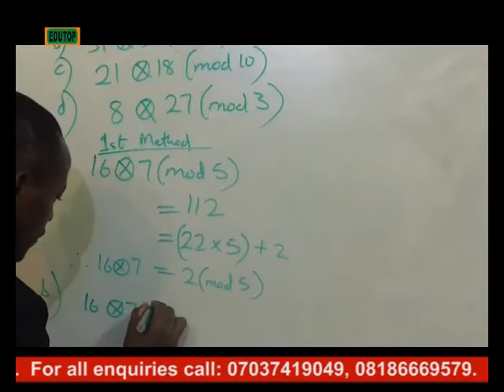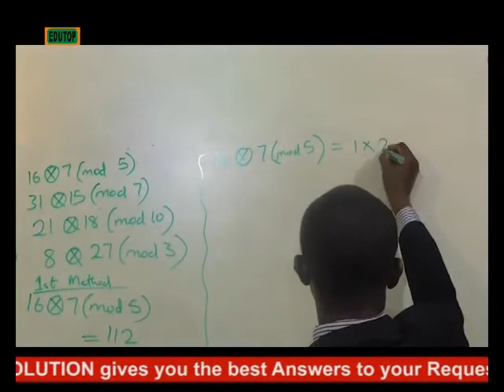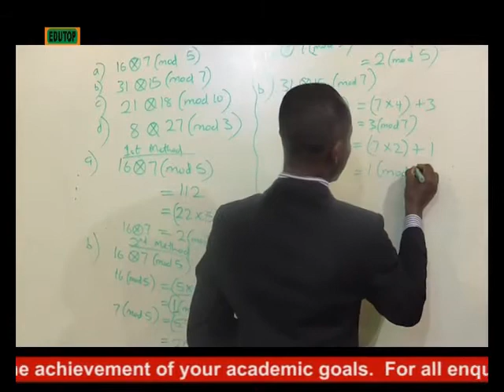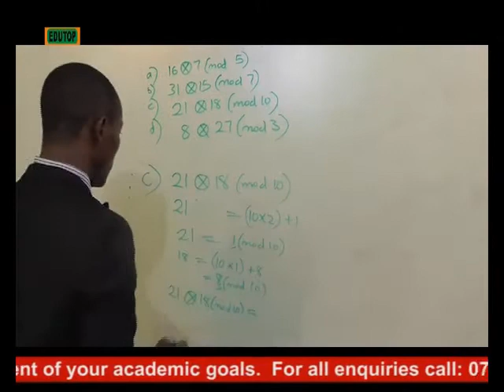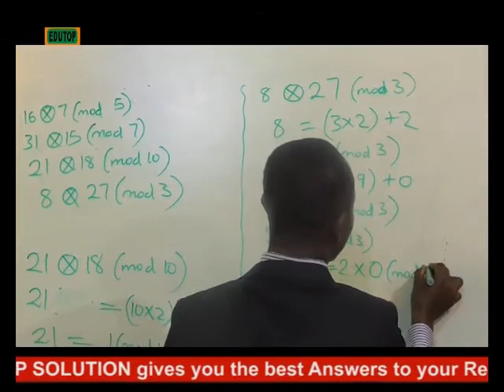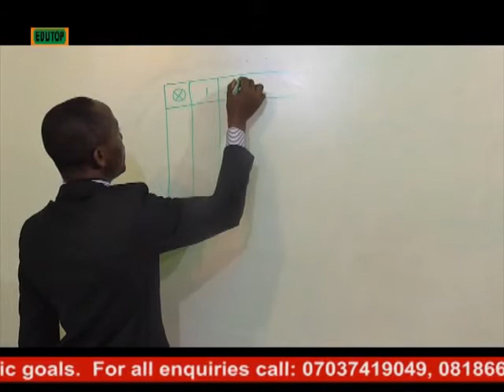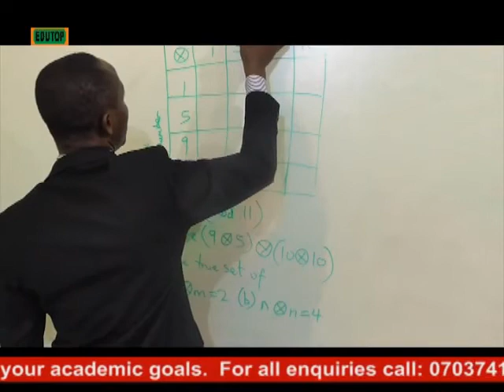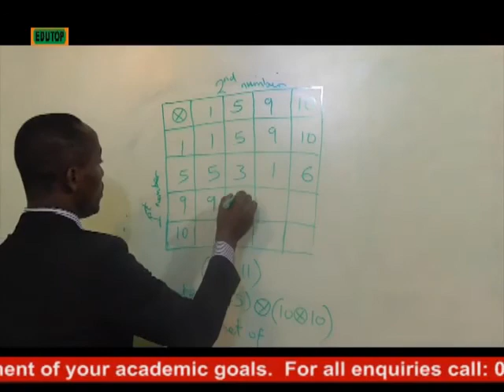(MATHEMATICS FOR SENIOR SECONDARY SCHOOL SS1) Lesson 12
(MATHEMATICS FOR SENIOR SECONDARY SCHOOL SS1) Lesson 12 ( GCE, WAEC, NECO, JAMB, WEST AFRICA,NIGERIA,GHANA,LIBERIA,TOGO,SOUTH AFRICA., Chinua Achebe. Chimamanda Ngozi Adichie. Alain Mabanckou. Ngugi Thiong'o.  Wole Soyinka.,Chinua Achebe, Parent's Association, SSCE, PASS EXAMINATION, QUESTIONS